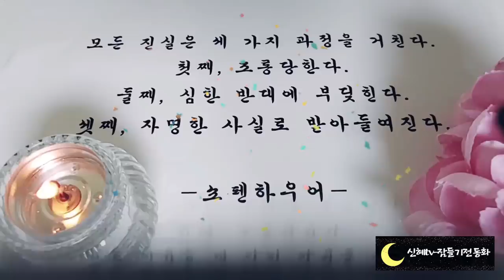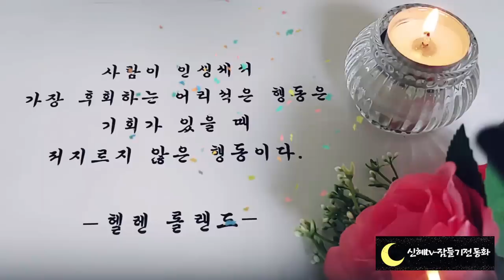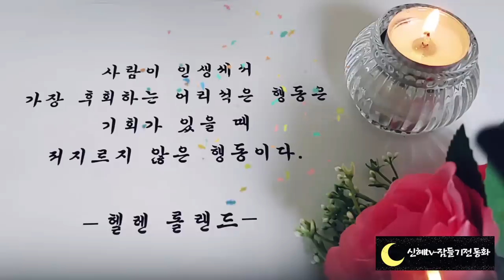⭐️어른들이 듣는 옛날이야기⭐️/산에사는 귀신/중간광고없음/전래동화/오디오북/수면동화/오디오북/신혜tv/옛날이야기/설화/동화/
산에사는 귀신(0:00)
마지막 연주(14:32)
네 자매의 집(21:45)
까마귀 오빠들(40:45)
황 새로 변한 임금님(49:54)
세상의 부적(1:03:22)
파란 도깨비 빨간 도깨비(1:12:20)
또다른 삶을 살게 된 도둑(1:22:20)
금화와 바꾼 행복(1:39:20)
해모수 이야기(1:46:11)
베짱이의 연주도 필요해(2:01:07)
행복한 마을(2:07:37)
사람과 친구가 된 거인(12:15:07)
다시 찾은 아이들(2:24:57)
단군이야기(2:34:45)
죽은 사람의 왕(2:52:10)
이야기정리,의견(3:00:59)

베짱의 연주도 필요해 이야기를 듣고 여러분들은 어떤 생각이 드셨나요?
평소에 우리가 들어오던 개미와 베짱이 이야기는 유비무환 준비를 미리 해야 걱정할 일이 생기지 않는다. 라는 교훈을 주었었는데요.
오늘 들려드린 이야기는 오히려 여러가지 생각을 하게 만들어주는 것 같습니다.
공동체 생활에 중요성도 생각하게 되었고 열심히 일하는 것도 중요하지만 적당한 쉼도 필요하다는 것도 다시 한 번 생각하게 되었습니다.
 조금 무거운 이야기가 될 수 있지만 경제적으로 굉장히 풍요로운 분들이 스스로 극단적인 선택을 하는 경우도 볼 수가 있잖아요. 이러한 사건들을 보면서 알 수 있듯. 뭐든지 적당한것이 좋은것같습니다.
열심히 일하고 풍요로운 것도 좋지만,  나자신의 마음도 돌보아 줄 수 있어야 할 것같습니다.
그리고, 자신이 좋아하는 일도 하면서 경제적인 자유도 누릴 수 있게 된 베짱이가 가장 행복할 것 같다는 생각이 들었답니다.